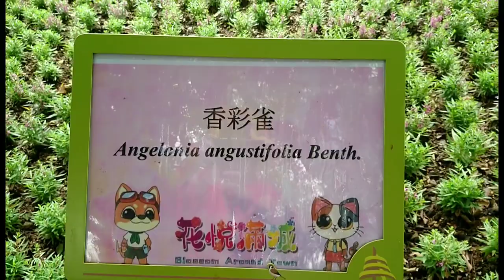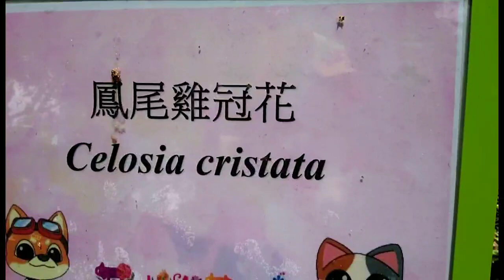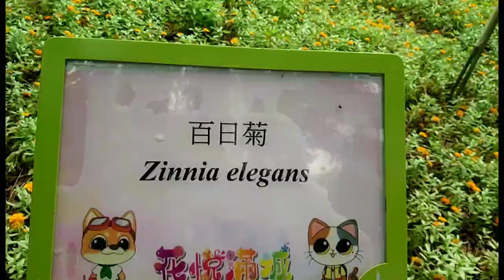Beauty of Waterfront Park